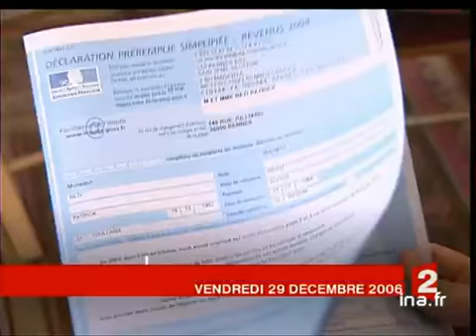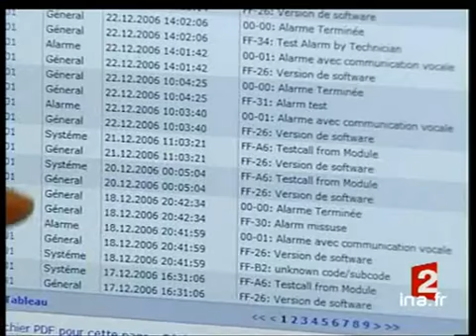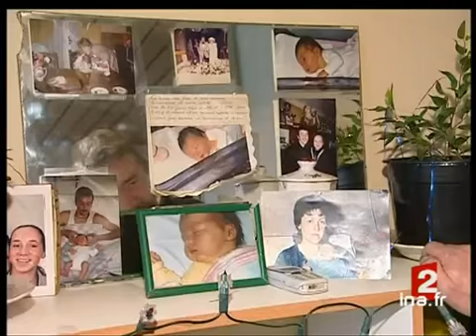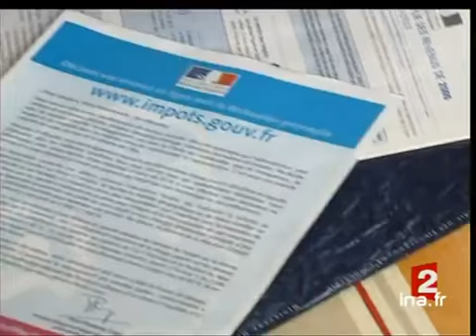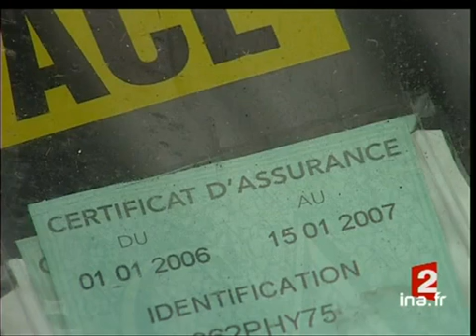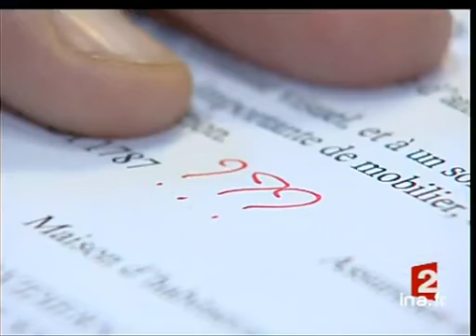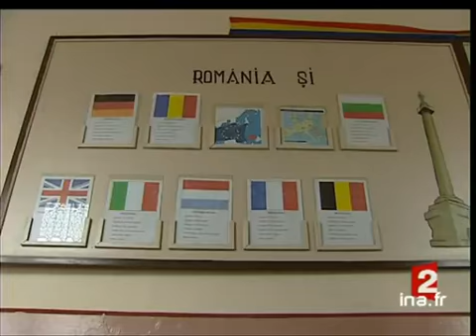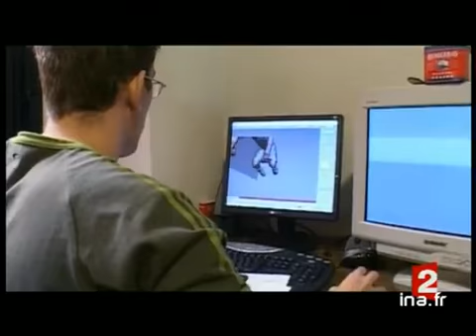20 heures : [émission du 29 Décembre 2006]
29 decembre 2006
1. [Plateau début]

2. [Départs Roissy et gare de lyon]

3. [Plateau lancement : femme bloquée 4 jours dans ascenseur]

4. [femme bloquée 4 jours dans ascenseur]

5. [Plateau lancement : Limoges : pilote de Quad tué]

6. [Limoges : pilote de Quad tué]

7. [Plateau brève : tentes SDF région]

8. [Saint Malo : maison d'accueil]

9. [Plateau lancement : maraude nautique]

10. [maraude nautique]

11. [Plateau lancement : inscriptions listes électorales]

12. [inscriptions listes électorales]

13. [Plateau lancement : impôts : ce qui change en 2007]

14. [impôts : ce qui change en 2007]

15. [Plateau lancement : baisse assurance auto]

16. [Baisse assurance auto]

17. [Plateau lancement : Expertises immobiliers : DGCCRF]

18. [Expertises immobilier : DGCCRF]

19. [Plateau lancement : pélerinage La Mecque]

20. [pélerinage La Mecque]

21. [Plateau brève : Saddam Hussein]

23. [Plateau lancement : village roumain]

24. [Village roumain]

25. [Plateau lancement : retraite Aimé Jacquet]

26. [retraite Aimé Jacquet]

27. [Plateau brève : Romain Vergé rameur]

28. [James Brown : dernier hommage]

29. [Plateau lancement : jeux vidéo]

30. [jeux vidéo]

31. [Plateau brève : Décès Anne Marie Carrière]

32. [Le grand retour de Michel Delpech]

33. [Plateau fin]